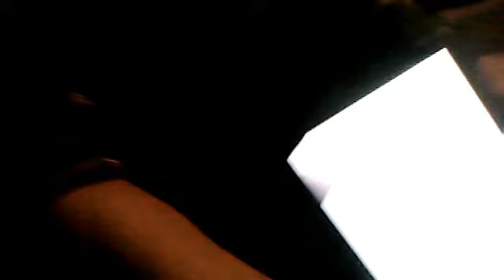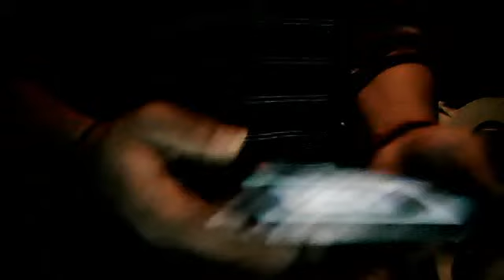jake78201's Webcam Video from February 24, 2012 04:06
jake78201's Webcam Video from February 24, 2012 04:06 PM